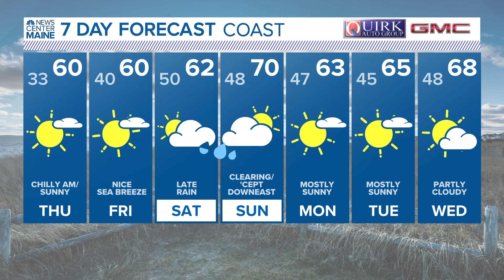NEWS CENTER Maine Weather Forecast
NEWS CENTER Maine Weather Forecast Updated 6pm Wednesday, May 17th.